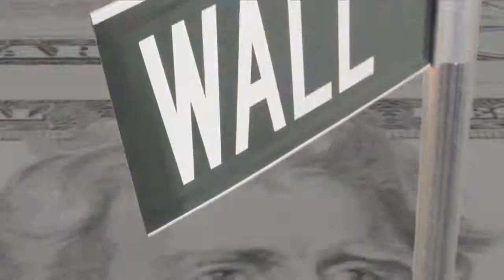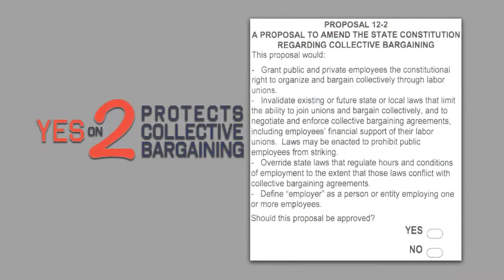Protect Working Families - Happy Halloween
Edited by Paul Rossen.

Web video for the "Protect Working Families" Proposal 2 campaign in Michigan.